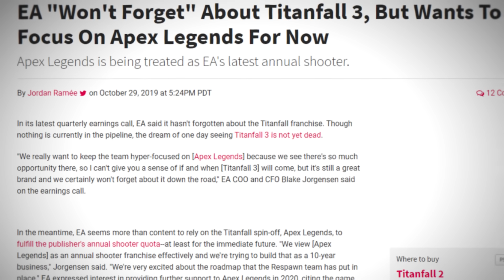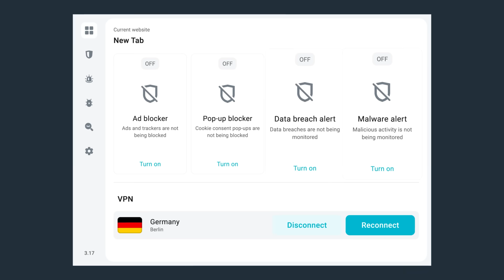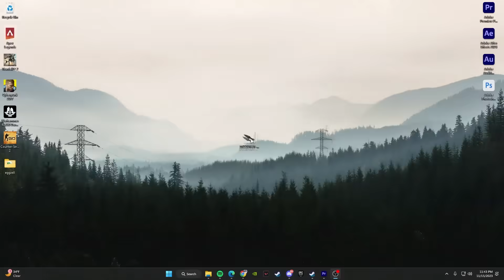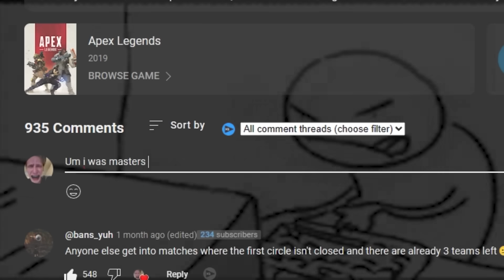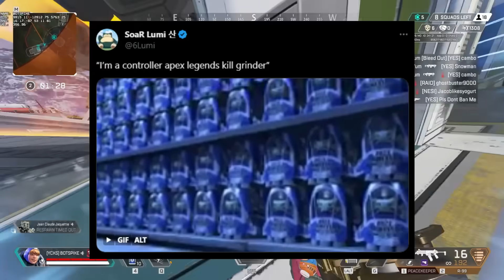How Apex Legends Is SCAMMING You Into Playing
The Problem With Apex Legends Season 19

With the new season of Apex, there's been a lot of changes. Good and bad. Today, we're going to look at these changes and see what exploits await us.

Timestamps:
0:00 - 0:42 Intro
0:42 - 1:50 SURFSHARK
1:51 - 3:31 THE TITANFALL KILLER
3:32- 6:20 CROSS "PROGRESSION"
6:21 - 9:13 RANKED RELOADED (AGAIN)
9:14 - 11:09 DEV'S SILLY CHANGES
11:10 -12:37 THE FUTURE OF APEX
12:38 - 12:53 OUTRO

Devskoi explains what the devs don't tell you about the season 19 Apex Legends update. We have a new legend, Conduit, who kind of makes the game less fun, and she killed Titanfall 3. All these Titanfall teasers are just for a new legend that has nothing to do with Titanfall... We also got some Storm Point changes and now the map is almost playable. There are some ranked changes that are werid too. How to rank up Apex Legends. Apex season 19 ranked explained. Apex season 19 ranked tips. New SBMM too. How to get into bot lobbies apex legends. Apex conduit tips. Apex legends update. Apex Legends Matchmaking. Apex Legends bot lobbies. How to get into easier games Apex Legends. Apex legends update. Apex Legends matchmaking explained. We also have some season 20 leaks. Apex season 20 leaks. Apex new map. Apex District. How to get cross progression in apex legends. Apex cross progression.